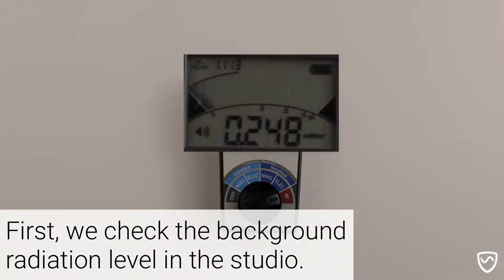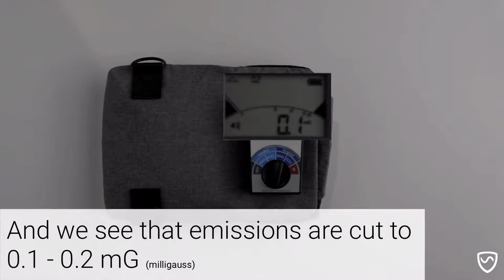SYB Sling Bag: EMF Attenuation Tests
The SYB Sling Bag makes it safer to carry all your tech, lined with a powerful shielding fabric that blocks up to 99% of EMF & 5G radiation away from your body.